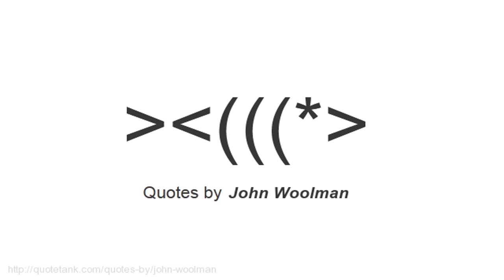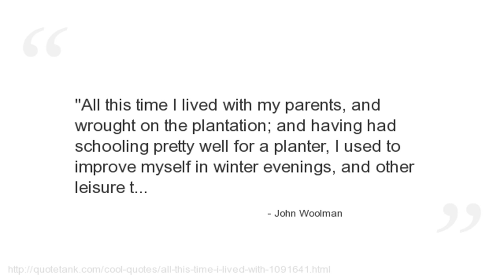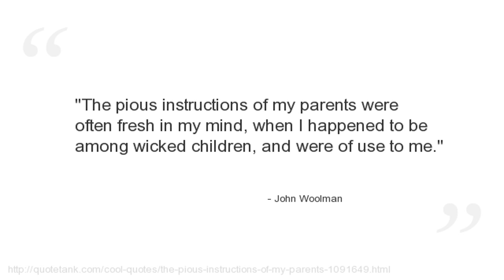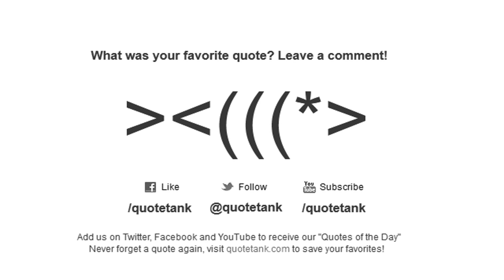John Woolman Quotes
Who is John Woolman?
 was an American itinerant Quaker preacher, traveling throughout the American colonies, advocating against conscription, military taxation, and particularly slavery.